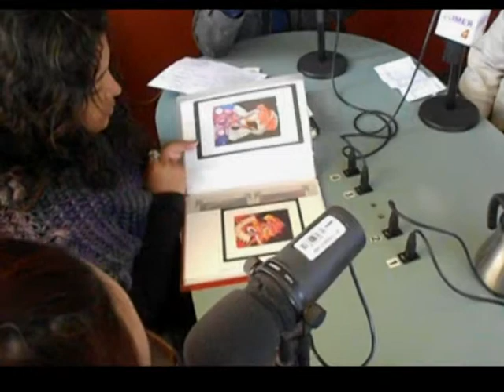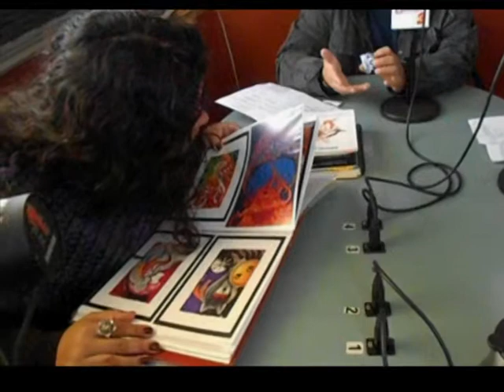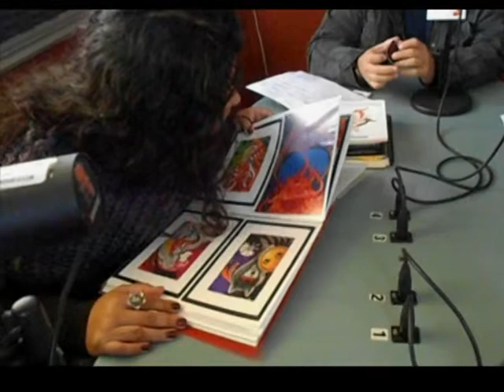carlos willcuts I / entrevista IMER Unifucion Radio.